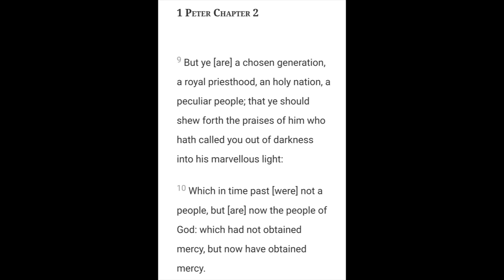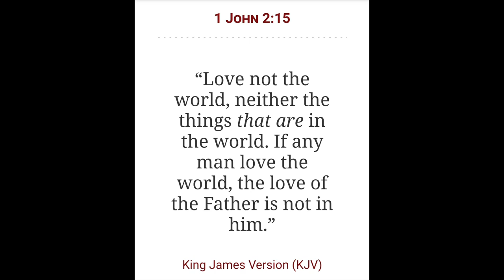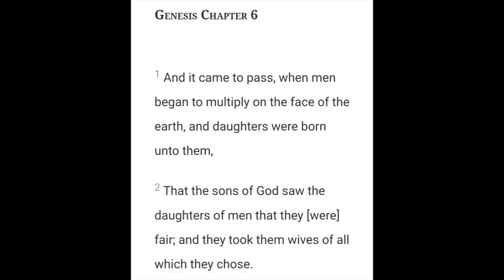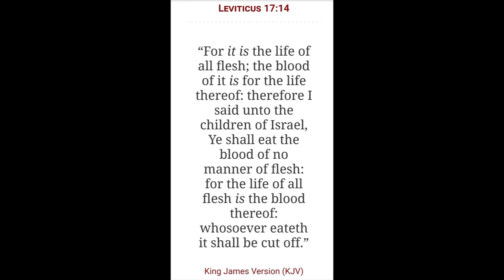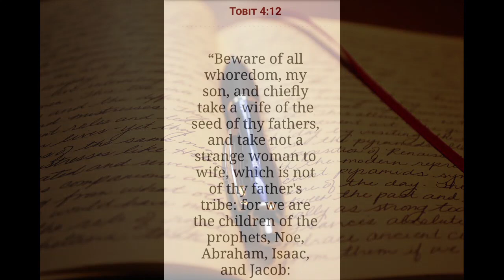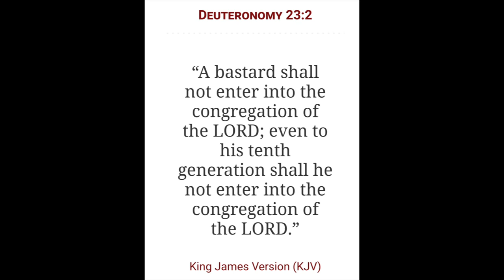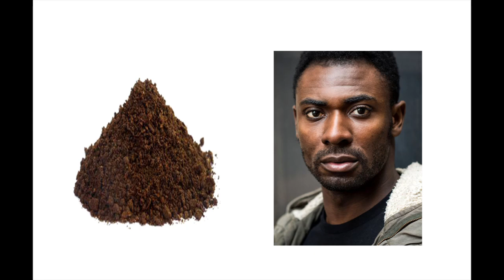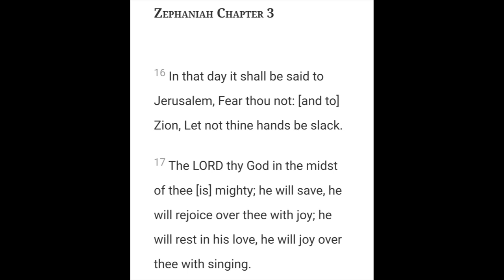The Indigenous People